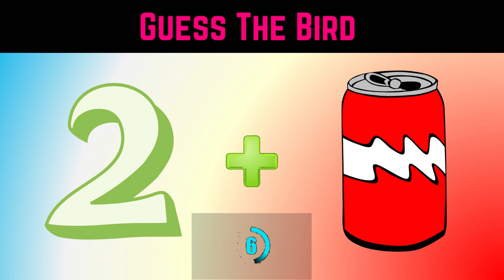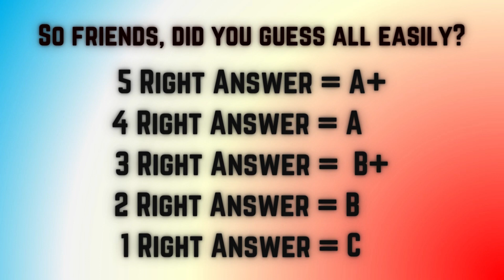Guess The Bird By Emoji | Guessing Game | Emoji Puzzles | Junky Signs